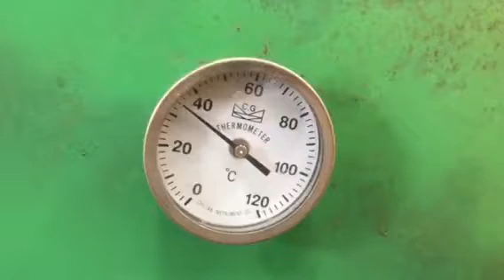เครื่องอบเม็ดพลาสติกบด